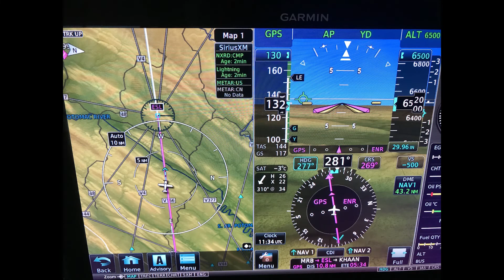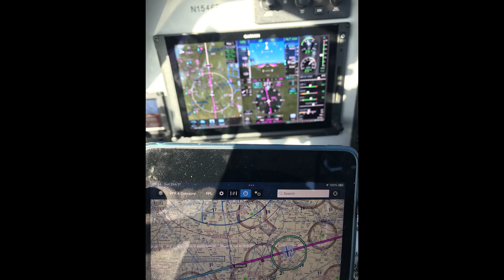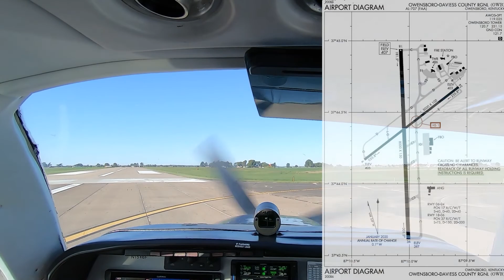First Leg West: KFDK-KOWB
After the recording sessions at Pilot Workshops, I flew to Frederick, MD, home of AOPA, with one of my colleagues. A vigorous front was blowing in from the west, so I waited for it to pass before starting my long journey back to Seattle.

This video shows highlights from the first leg on day one, from KFDK to Owensboro, KY (KOWB) for a quick fuel stop. I departed Federick VFR just before dawn as the control tower opened at 0700 local time.

The video begins with a sequence of still images (it was too dark for good video) that show the post-frontal sky and the scenery as I crossed the Appalachians into a strong headwind. The video resumes west of the mountains, and picks up ATC communications again as I passed Louisville, KY and descended into KOWB on a sunny, warm, Sunday morning.